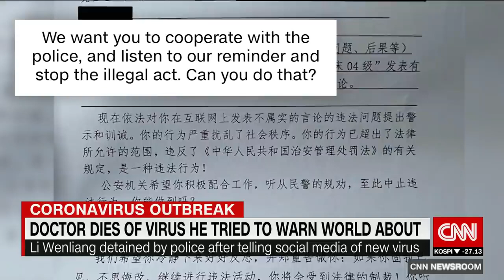Corona Virus Shows No Mercy To Doctor Who Warned The World Of It's Dangers!